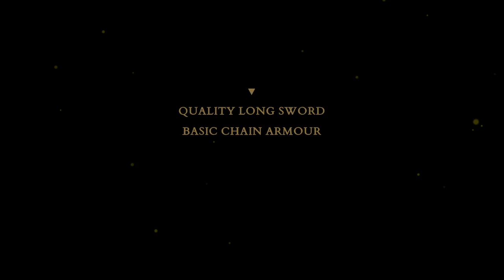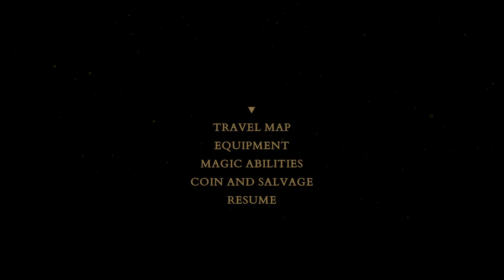Relic Hunter | The Vale (9)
If you think the show you just watched is worth a dollar, I'd love to have it